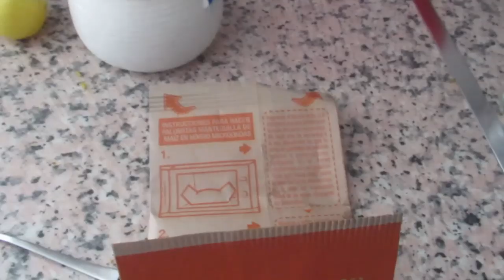Промокла до нитки.😰 Иду хлюпаю. 🌧Все меня хотят.😍 ИСПАНИЯ Влог